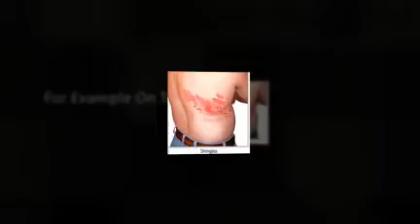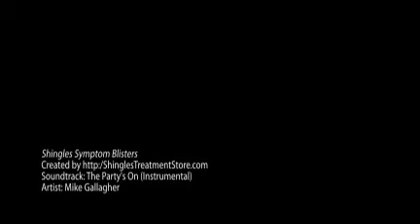Shingles Symptom Blisters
If You Are Looking For The Best Shingles Treatment,